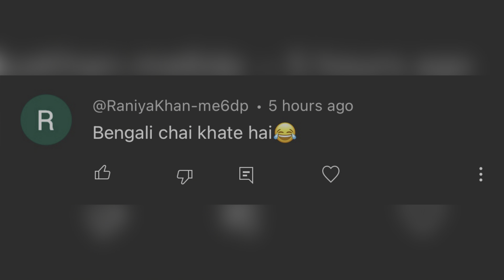Kiska Dimag Hai Chota 🧠🤔??|Daily Vlogs|Minaz and Tehrique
We live in Mumbai. We both are school sweethearts. We are here to share with you all our daily small and beautiful moments.

Vlogsfamilyvlog | Daily Vlogs | Family | Wedding | muslimwedding | Haldi | nikah | Barat | Married life | Like | Share